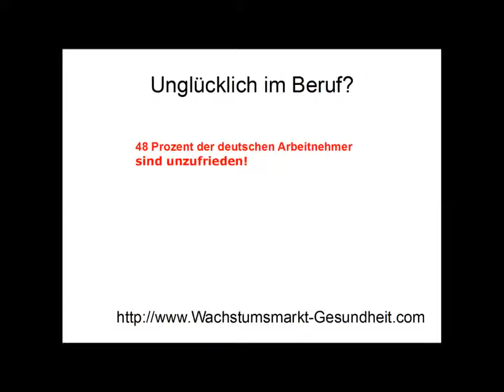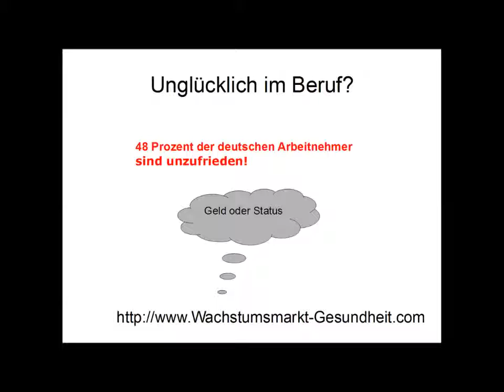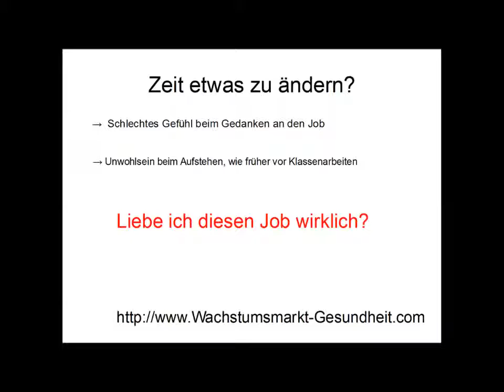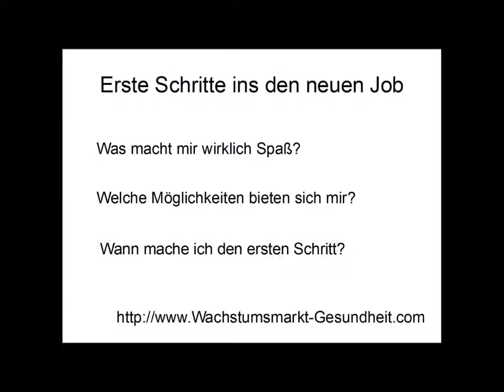Dieser Beruf macht nicht glücklich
Sind Sie auch nicht glücklich im Beruf?

Hallo, schön, dass du eingeschaltet ist, mein Name ist Steffen vom Team wachstumsmarkt-gesundheit.com. Heute geht es um das weit verbreitete Thema Unglücklichsein im Beruf, fast schon ein gesellschaftlicher Trend heutzutage in Deutschland, dass die Leute nicht mehr so wirklich zufrieden sind in ihrem Beruf. Vielleicht hast du auch schon Erfahrungen gemacht damit, weiß ich nicht. Auf jeden Fall: Wenn es so ist, bist du nicht alleine. Es gibt verschiedene Studien: 90 Prozent aller Deutschen machen nicht ihren Traumjob, das heißt, sie würden eigentlich lieber etwas anderes machen. 48 Prozent der deutschen Arbeitnehmer sind sogar komplett unzufrieden, was ich eine sehr hohe Zahl finde. Die Hälfte der Leute, die in Deutschland arbeitet, ist nicht glücklich. Viel hängt damit zusammen, dass die Leute von vornherein nicht den Beruf wählen, der ihnen eigentlich am meisten Spaß macht. Meistens wählen wir die Berufe nach zwei Kriterien aus, das eine ist, wie viel kann ich damit verdienen, und das andere ist, wie werde ich wahrgenommen in meinem Umfeld, wenn ich jetzt diesen Beruf ausführe -- also Geld und Status. Das sind natürlich auch zwei wichtige Punkte, nur: Wenn man sich nur danach richtet, ist die Chance relativ hoch, dass man nicht das macht, was einen glücklich macht.
Es gibt jetzt verschiedene Warnsignale dafür, dass du dir vielleicht mal Gedanken darüber machen solltest, ob es Zeit wäre, dich beruflich umzuorientieren oder was anderes zu machen. Eins wäre, wenn du immer ein schlechtes Gefühl hast, wenn du nur an Arbeit denkst, das heißt, wenn du dir zu Hause auch mal Gedanken darüber machst, hast du sofort eine negative Einstellung dazu. Ein anderer, häufig verbreiteter Punkt ist, dass man direkt morgens beim Aufstehen schon so ein ungutes Gefühl hat, wenn man denkt: Oh, jetzt muss ich wieder zur Arbeit fahren. Ist ähnlich wie früher, das kennst du bestimmt, früher bei den Klassenarbeiten, da hatte man ja auch manchmal so ein mulmiges Gefühl im Magen, wenn man dachte, oh, jetzt schreibe ich eine Klassenarbeit. Wenn dir das so beim Job auch geht, dann würde ich dir empfehlen: Mache dir aktiv Gedanken darüber, ob du nicht was verändern willst.
Jetzt würde ich dich einmal bitten, dir kurz Zeit zu nehmen und einmal dir eine ganz zentrale Frage zu stellen, und zwar: Liebe ich meinen Job wirklich? Nimm dir ruhig zwei, drei Minuten Zeit, dass du dir darüber mal Gedanken machst, weil das ist eigentlich die Kernfrage des ganzen Themas. Wie wir von der Statistik wissen, müssten es jetzt ziemlich viele Leute geben, die ihren Job nicht wirklich lieben. Und was du dann machen könntest, um dir ein paar erste Tipps zu geben, will ich dir jetzt noch einmal erklären. Das Wichtigste erst mal: Du solltest dir überlegen, was macht dir wirklich Spaß, wo siehst du deine Stärken, wo möchtest du Energie reinstecken, und natürlich -- damit im Zusammenhang -- welche Möglichkeiten gibt es, weil natürlich man auch Geld verdienen muss, ohne das funktioniert es nicht, aber man kann auch Geld verdienen in Sachen, die einem Spaß machen. Eine weitere, ganz wichtige Sache ist: Wann willst du den ersten Schritt machen? Wenn du jetzt mit dem Gedanken spielst, dich vielleicht mal zu informieren, was gibt es, was könnte ich noch machen, dann überlege dir doch auch mal: Wann willst du damit starten? Wenn dich Möglichkeiten im Gesundheits-, im Sportbereich interessieren, was man beruflich noch machen könnte, schaue doch mal unsere Webseite an. Noch mehr Infos zu dem Thema Gesundheit, Sport, vielleicht auch berufliche Perspektiven findest du direkt in dem Link unter diesem Video. Macht es gut, bis bald, ciao!